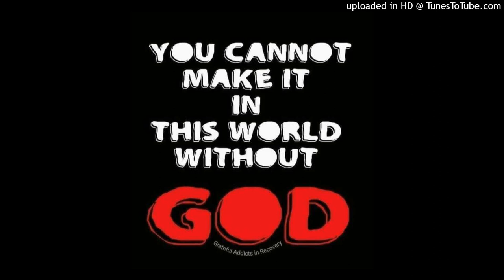Im angered at a arrest of a street preacher who was only doing Gods work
A US born street preacher who was doing missionary work in the UK was arrested during stupid pride event during stupid pride month in June . I usually don't cover LGBTQ stories because I don't support it but as a Christian this make me mad! And I have done a disclaimer before the rant to protect the podcast even though I will be prosecuted for my Faith and what I stand for even though I'm far from perfect.

Get educated on solar power today

Homeowners ask me how to save money on eletritcy for your home stop pay the high electric bills ask me for link today

This is another bad heatwave and I need food please help me I couldn't buy mouch because I had to deposit for my move Aug 31. You can help by sending GrubHub digital gift cards